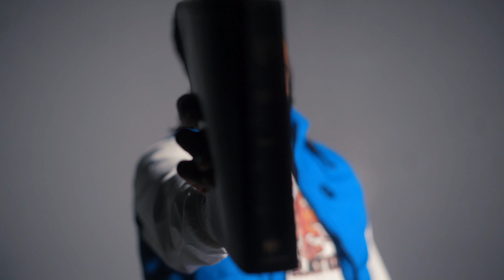"Redemption" Shot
We May Fall Short But Never Allow That To Overtake You & Cause You To Give Up